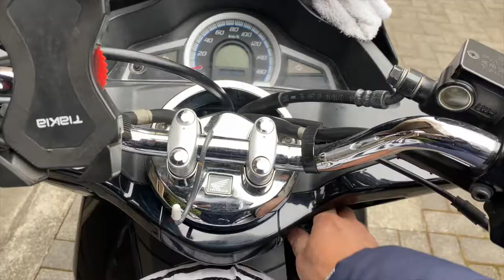【サッカーVlog】#10 サッカーしてるYouTuber系素人がただ練習した日 | サッカースパイク | エックスゴースト | ネメシス | 縦回転 | フリーキック | リフティング | 上げ技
【Vlog】#11 久々の実戦試合の為に早起きした日 |